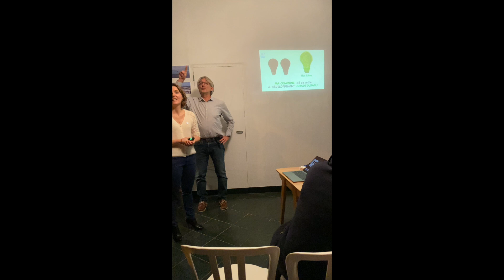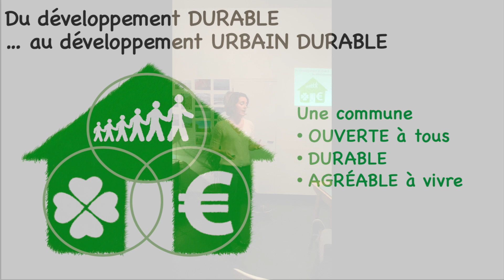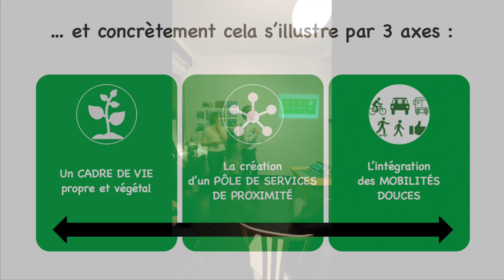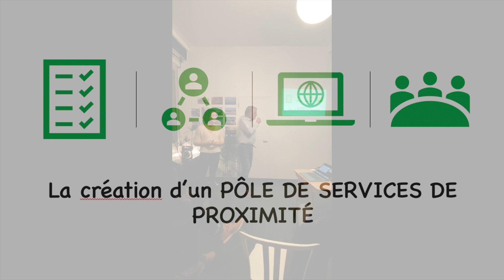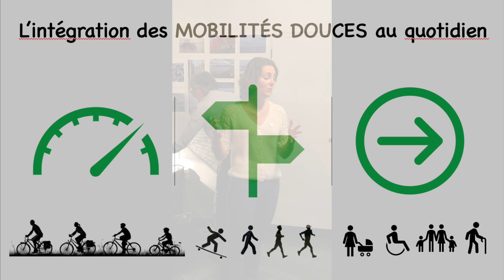CAP 2020 - Thématique Développement Urbain Durable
Voici la présentation d'Émilie Devines et Yann Cochois lors de notre première soirée thématique qui avait pour thème Le Développement Urbain Durable.